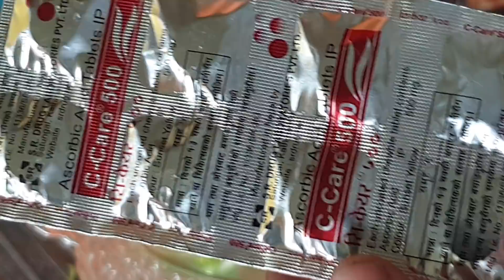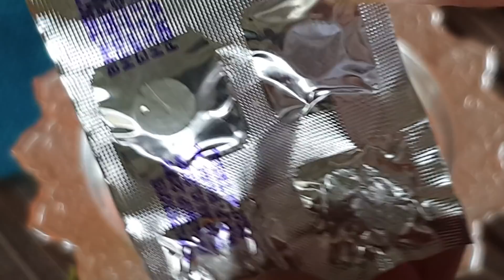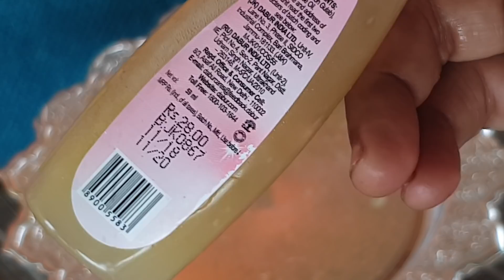5000 भन्दा माथी पर्ने भिटामिन सि सिरम 5 मिनेटमा 5 रुपियाँ मा बनाउनुश घरमै लगाउनुश बिहान बेलुका सधै??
दाग धब्बा हटाउनुश मुल्तानी माटो बाट।।।

ओइलि स्किन को फेसवास